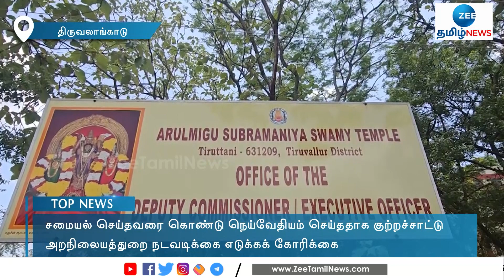Thiruvellangadu | “சமையல் செய்தவரை கொண்டு நெய்வேதியம்.. வீடியோ வைரல்”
திருவலாங்காடு வடாரனேஸ்வர சுவாமி திருக்கோயில் சுவாமிக்கு நெய்வேதியம் செய்வதில் ஆகம விதிகளை மீறி சமையல் செய்யும் நபர்களை வைத்து நெய்வேத்தியம் செய்ததாக வீடியோ வெளியாகி சர்ச்சை ஆகியுள்ளது.